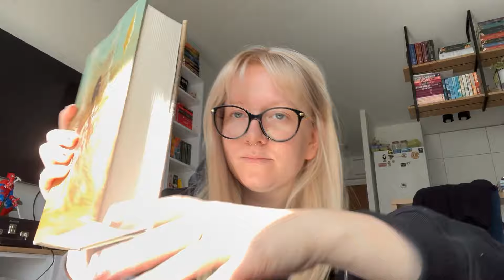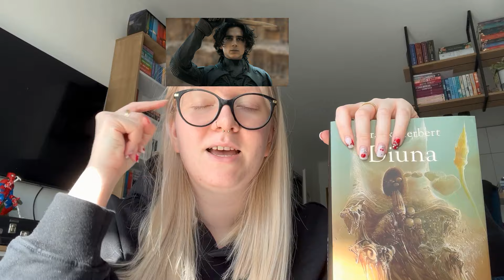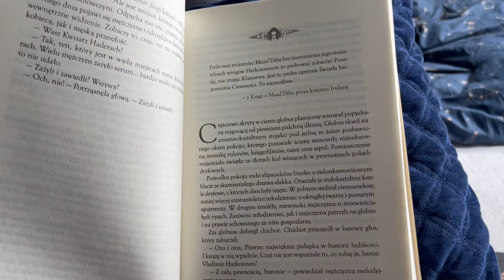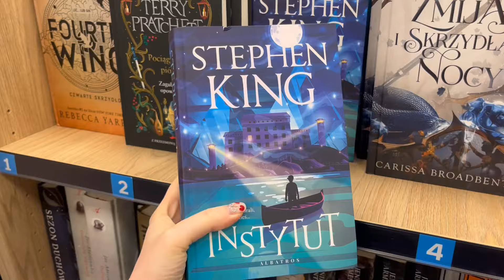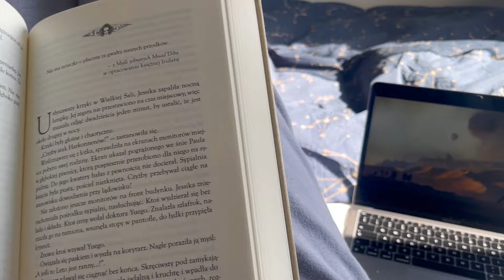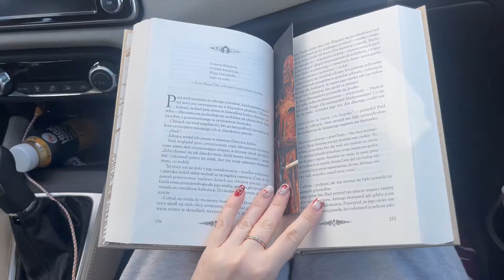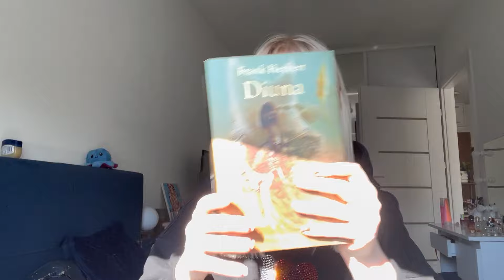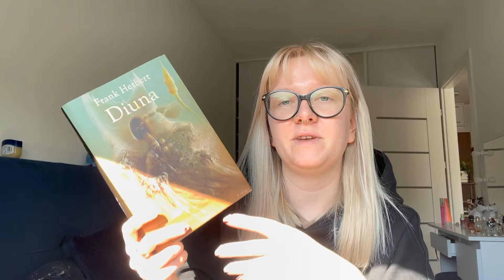pov obejrzałam Diunę i w końcu musiałam przeczytać | reading vlog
Muzyka:
∙Flamingo - Kidcut
∙Chill Sci Fi Synth Playlist - Europa - Karl Casey @ White Bat Audio